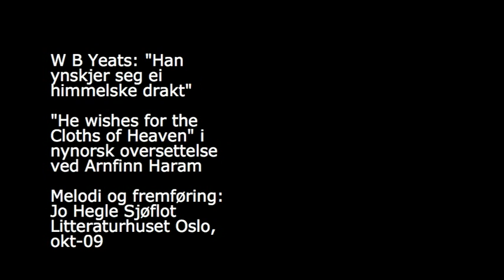Han ynskjer seg ei himmelske drakt ( WB Yeats; Arnfinn Haram / Jo Hegle Sjøflot)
Arnfinn Harmas oversettelse av Yeats dikt "He wishes for the Cloths of Heaven".
Tonesatt og fremført av Jo Hegle Sjøflot
Littersturhuset Oslo, oktober 2009

Å hadde eg himmelens prydsame drakt,
Med belte av gull og av sylv så ljost,
Den blåe, den bleike og myrke drakt
Av natt, av ljos og av halvljos,
Då breidde eg drakti ut under din fot:
Men eg, som er fatig, eig berre min draum;
Og draumane breidde eg under din fot:
Trø varleg, min ven, for du trør på min draum.